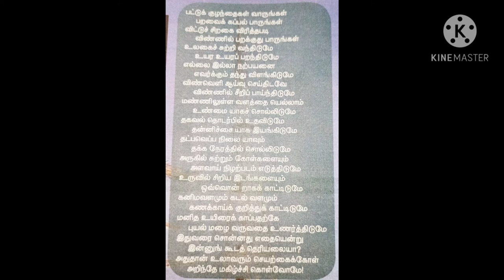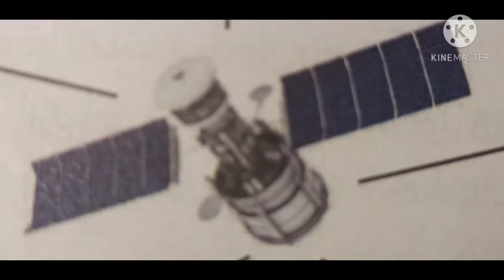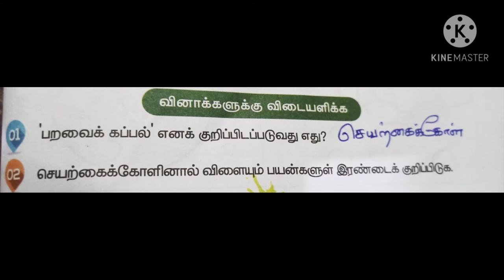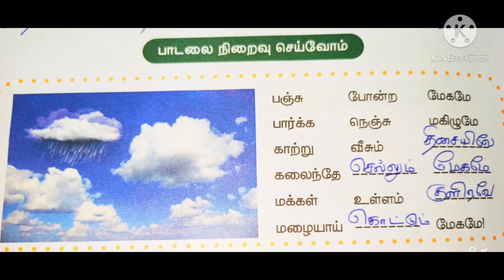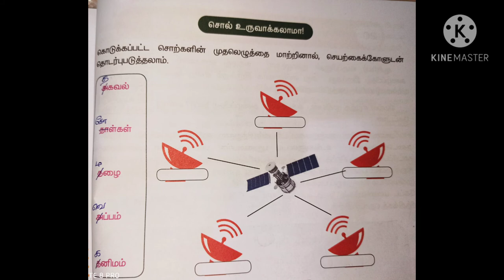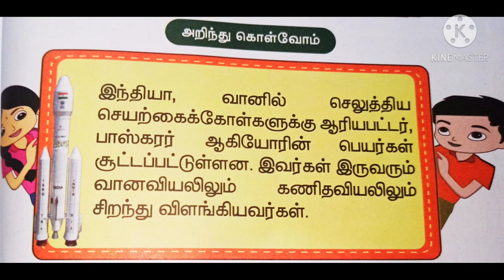தமிழ் நான்காம் வகுப்பு மூன்றாம் பருவம்-உலா வரும் செயற்கைக்கோள். Tamil-Ula Varum Seyarkkaikkol-Q&A✍️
தமிழ் நான்காம் வகுப்பு.
மூன்றாம பருவத்தில் தரப்பட்டுள்ள
'உலா வரும் செயற்கைக்கோள்'
பாடல் ராகத்துடன் பாடி காட்டப்பட்டது.
படங்களுடன் விளக்கப்பட்டது.